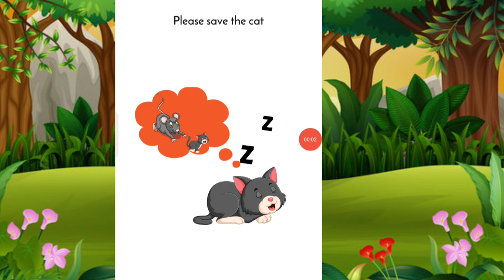Riddles|riddles with answers|bright side|puzzles|brainteasers|test your logic|logical puzzles|Mehul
In this channel,viewers will watch videos about gamings,games and short and long games
bright side
brightside
tricks
useful things
25 easy lifehacks you'll wish you knew sooner
10 internet tricks you wish you knew sooner
hash brown hack you'll wish you knew sooner
10 useful internet tricks you wish you knew earlier
15 home hacks you wish you knew sooner
how to tell if an egg is fresh
how to tell if an avocado is ripe
why do I have bad breath
how to brush teeth properly
how to store peanut butter
how to choose coconut oil
does onion have mold
puzzles
riddles
myths
hacks